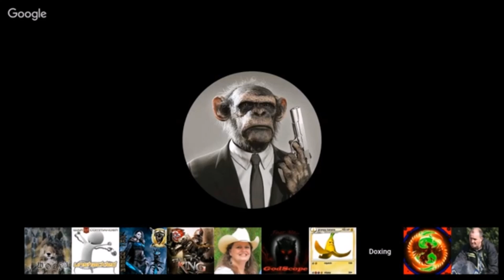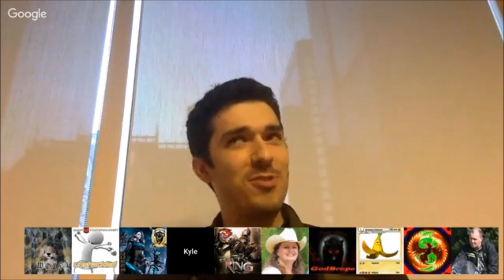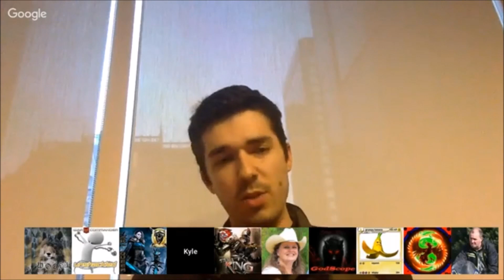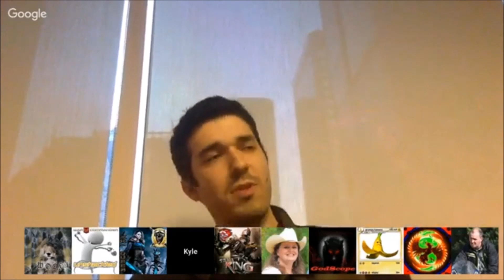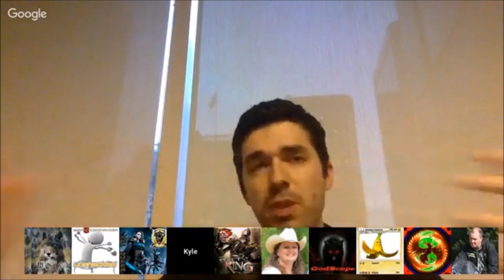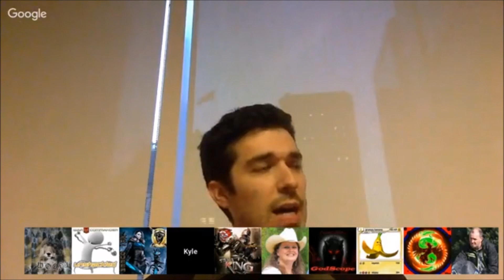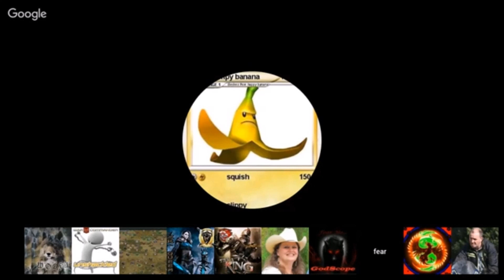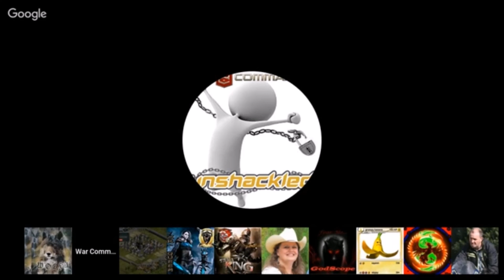War Commander Unshackled WrongThinker talks rebalance